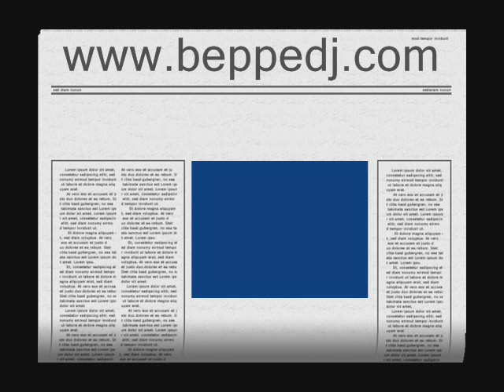Danza del Ventre su Video Markette LA7 tv con Piero Chiambretti e la ballerina dany crazy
Beppedj entretainemnt ) presenta questo video di danza del ventre su LA7, programma sula famosa televisione, presentato da Piero Chiambretti, con l'esibizione della ballerina Dany Crazy (curriculum su